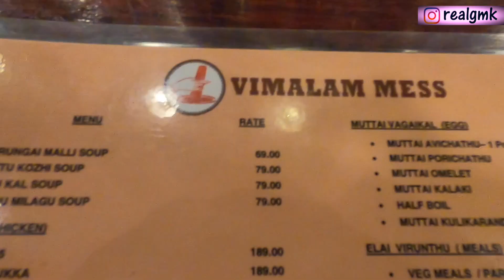மட்டன் தலைக்கறி, ப்ரான் தொக்கு, காடை பிரை Non Veg Lunch at Vimalam Mess, Anna Nagar Chennai| RealGMK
Hello Makkale !
In this video, I've shown my experience of having a non veg lunch at Vimalam Mess, Anna Nagar, Chennai. This was just a fun vlog and nothing is here to learn.

food review tamil biriyani review in tamil hyderabadi biriyani making review taste realgmk vlogs tamil vlog tamil vlogger. food review channel food reviews tamil cooking videos food review videos in tamil cooking in tamil biriyani receipe hyderabadi biriyani receipe making in tamil grill chicken. receipe tandori chicken receipe tamil shawarma review tamil shawarma receipe cooking vlog tamil. fried rice chicken prawn rice triplet rice podi dosa review dosa varieties in tamil dosai review onion dosa podi dosa omlet kalakki one side omlet review tamil vlog vlogger realgmk. burger king tamil review went wrong food reviews worst food reviews worst videos fun compilation bread omlet tea vlog kora food street chennai container street food. anna nagar food street madras street food anna nagar,chennai anna nagar street food chennai street food best street food in chennai anna nagar,exploring foods in kora chennai container food street chennai anna nagar street food foods in anna nagar chennai. food street anna nagar,annanagar food street bestfoodvarietiesinchennai korafoodstreet driveinfoodinchennai. driveinfoodinannanagar foodstreetinchennai,foodstreetinannanagar foodvarieties fooditems differentfooditems containerfoodstreet. differentfooditemsinoneplace chennaifoodstreet food court gulfi kulfi jigarthanda paanbeedas rosemilk badammilk veg nonveg pizza woodfiredpizza briyani naturefood. kushbooidly milkshakes shakes falooda momos,dosa chinesefooditems tandoori chats cakes biriyani where can we different food items kora kora food street chennai kora food. street review kora food street kora food street timing kora food street anna nagar container street food kora street food,anna nagar food street madras street food anna nagar. chennai anna nagar street food chennai street food. best street food in chennai anna nagar exploring foods in kora chennai container food street chennai anna nagar. street food foods in anna nagar chennai food street anna nagar annanagar food street. non veg lunch review, prawn thokku, mutton thalakkari, kadai fry vimalam mess anna nagar kadai fry recipe in tamilkaadai fry in tamilkadai fry village food factorykadai feed preparation tamil lunch box review in tamil